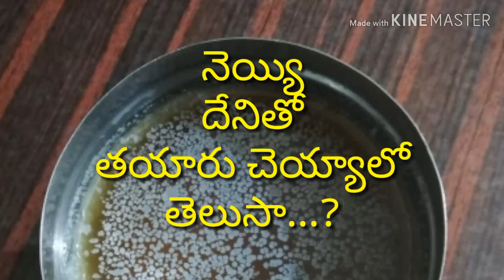నెయ్యి దేని తో తయారు చెయ్యాలో తెలుసా...?(DO YOU KNOW WHAT THE Ghee is MADE OF)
DROAP A LIKE 👍
HOME MADE
HEALTHY FOOD
SUMMER DIET